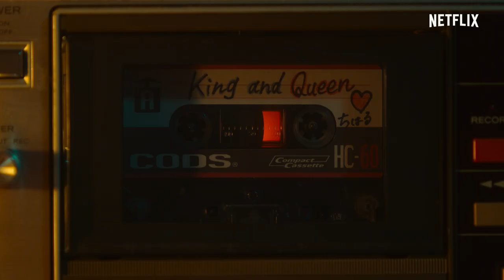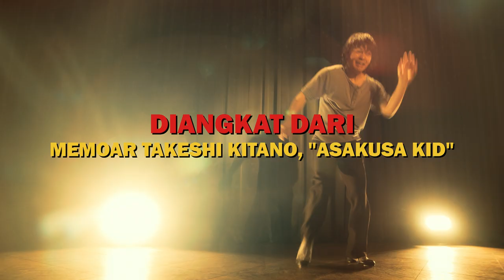Asakusa Kid | Trailer Resmi | Netflix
"Aku ini pelawak, dasar tolol!"

Disutradarai dan ditulis oleh Gekidan Hitori / Dibintangi Yo Oizumi dan Yuya Yagira / Lagu tema oleh Keisuke Kuwata

Seorang master legendaris yang konon identik dengan distrik Asakusa di Tokyo menjalin ikatan yang kuat dengan seorang muridnya yang mendedikasikan masa mudanya untuk berjuang menjadi komedian. Namun, akan tiba waktunya bagi mereka berdua untuk berpisah jalan...

Mengungkap kisah tentang perjuangan komedian Takeshi Kitano di masa mudanya yang dipenuhi canda tawa dan air mata, Film Netflix "Asakusa Kid" streaming di seluruh dunia mulai Kamis, 9 Desember 2021, hanya di Netflix!

Tentang Netflix:
Netflix adalah penyedia layanan hiburan streaming terkemuka di dunia dengan 214 juta keanggotaan berbayar di lebih dari 190 negara, menyuguhkan serial TV, dokumenter, dan film panjang dalam berbagai genre dan bahasa. Anggota dapat menonton sepuasnya, kapan pun, di mana pun, melalui layar apa pun yang terhubung ke Internet. Anggota dapat memutar, menjeda, dan melanjutkan tayangan tanpa iklan atau komitmen.